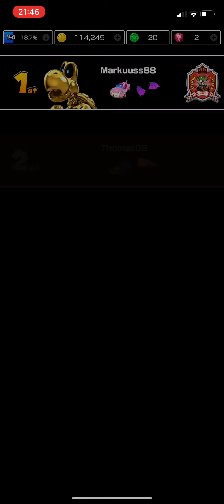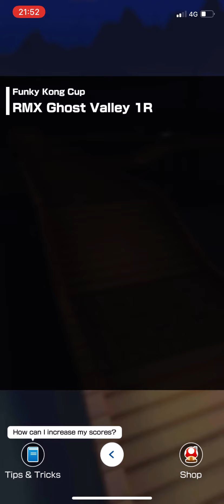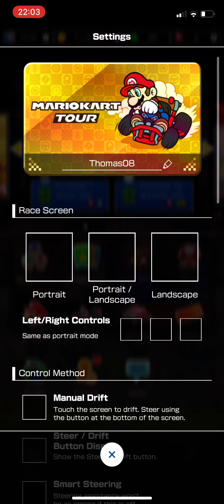Mario Kart Tour - New Year’s 2022 Tour. Cat Peach, Funky Kong, Rosalina and Ice Bro Cups